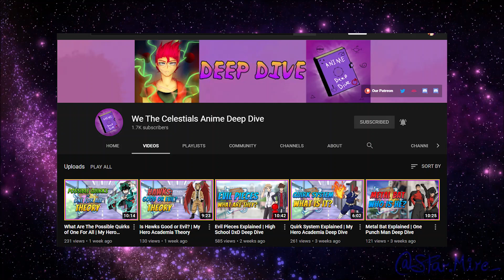What If Deku Was Evil Rebooted| Part 7| My Hero Academia What If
[Support Us!]

[Credits]

-- Video Editor --
Name: Jimmyiguess

-- Audio Editor --
Name: JoeySourlisVO

-- Voice Actor --
Name: TCCrew

-- Writer --
Name: KingKunta

-- Image Editor --
Name:

-- Artist --
Name: ZionSunohara